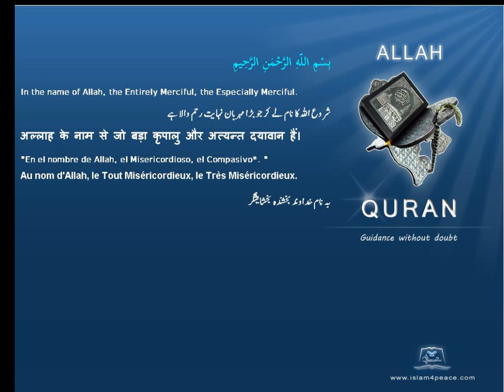Quran by Theme Turkish Forgetting Islam4Peace com